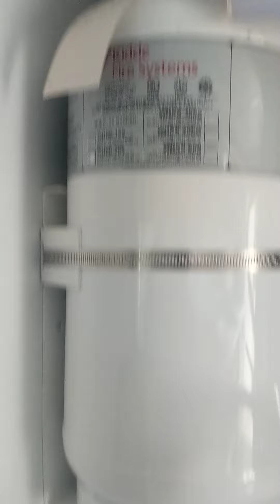EL CAPORAL CONVERSION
EL CAPORAL FOOD TRUCK CONVERSION